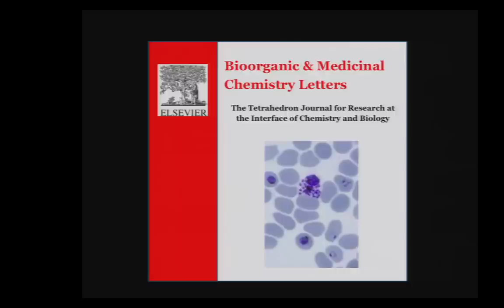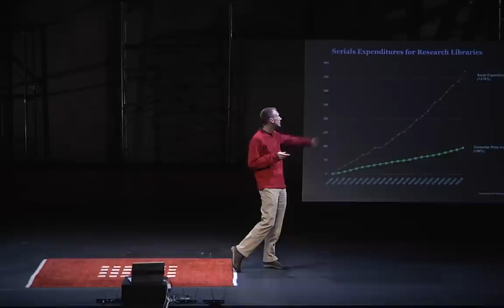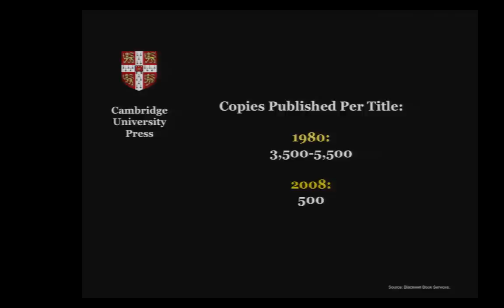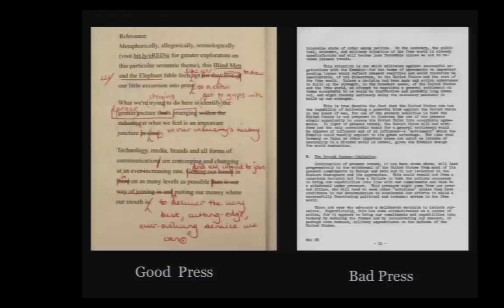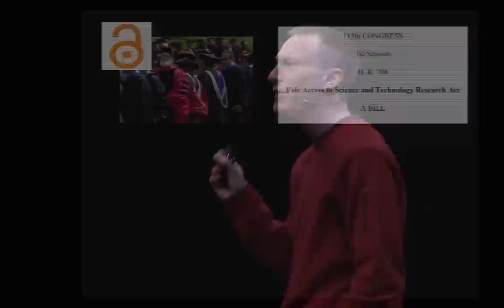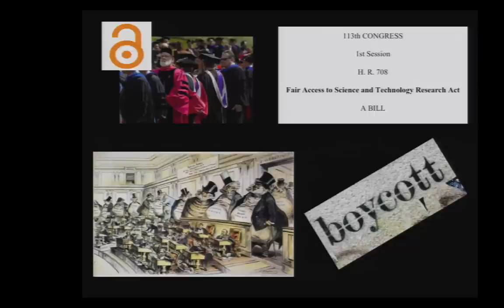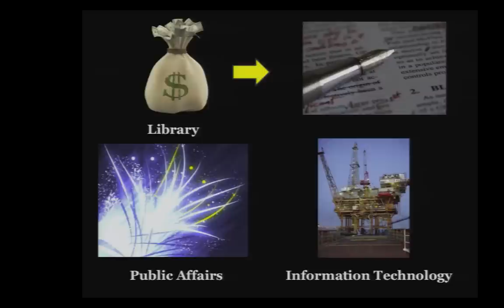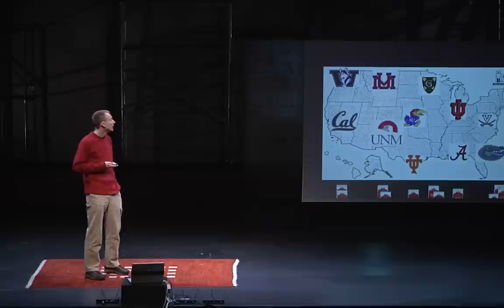Books for some, all, or none? Bryn Geffert at TEDxAmherstCollege